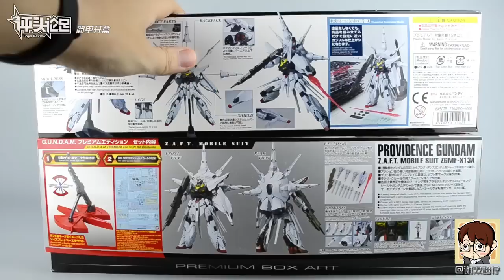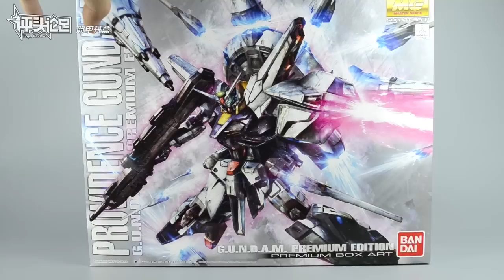【评头论足】BANDAI MG 神意高达模型 PROVIDENCE GUNDAM板件属性